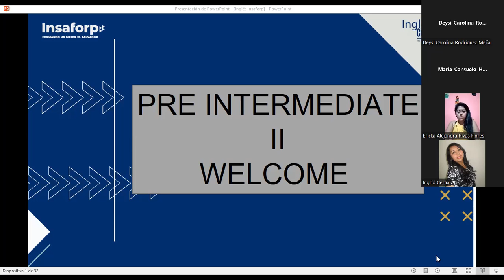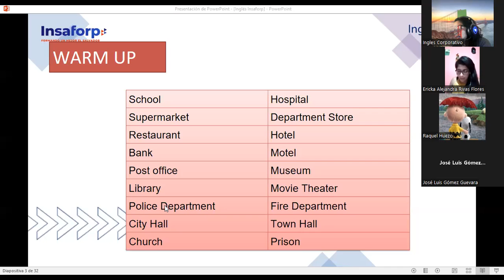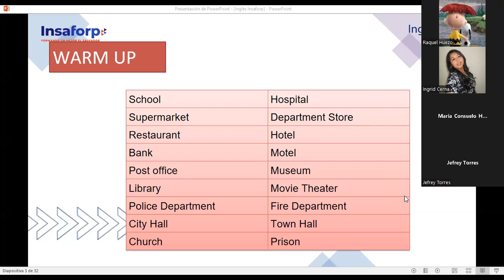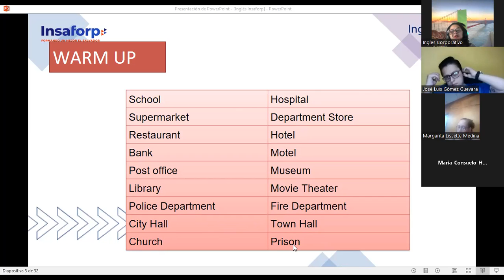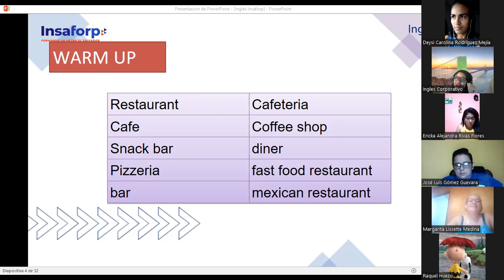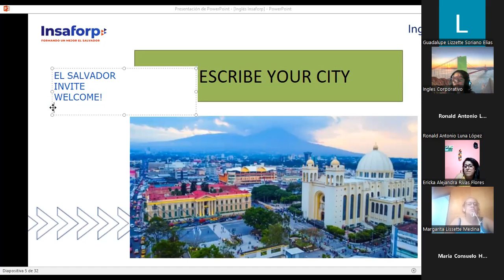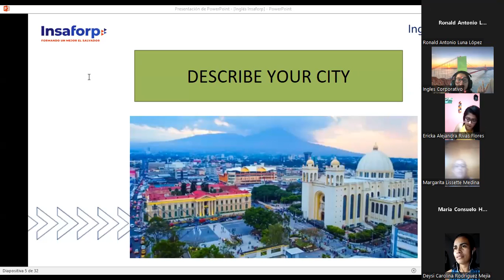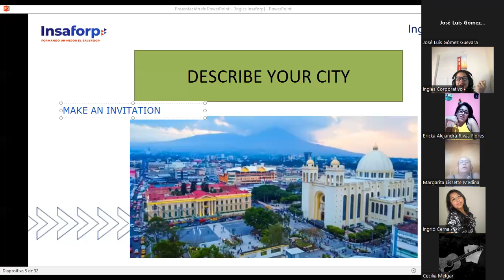Ingles Corporativo-JUNIO 9 THERE IS AND THERE ARE